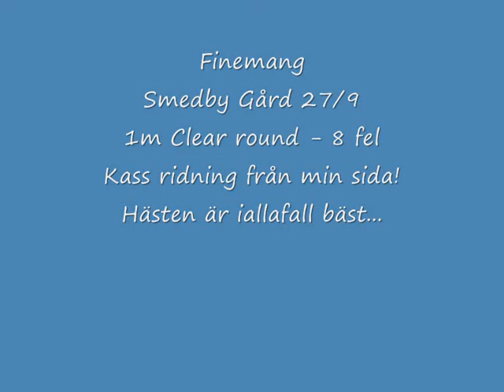smedby 1m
Superkass ridning från min del... I know.. Är såå sjukt rädd för att hoppa och har verkligen noll balans.. Tur att ja lär mig :)